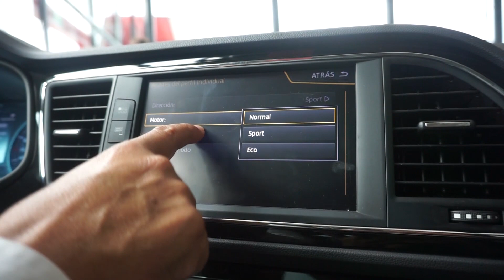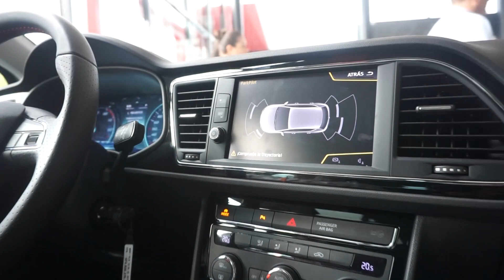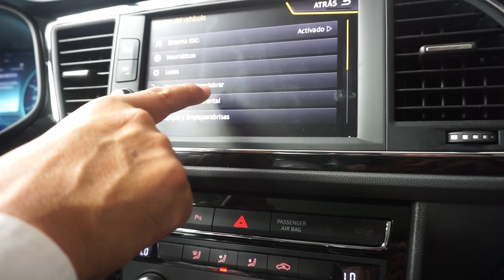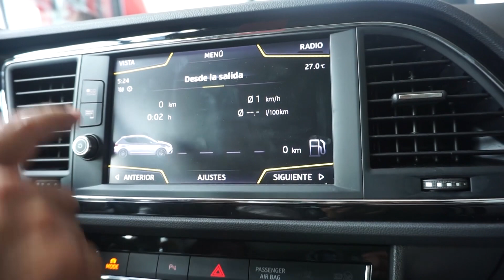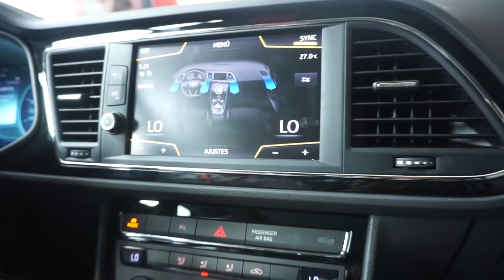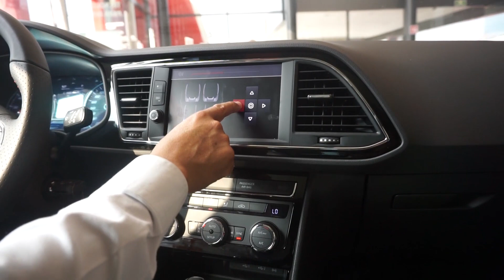Leon fr Increible carro/(The King) ♛LT♛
Que onda amigos ¿Como estan? Yo soy LuisTech y bienvenidos a un nuevo video
Bueno amigos pues ahora les traigo el nuevo video es el Leon FR de verdad es una buena opcion de compra sin pensarlo...

LuisTech The King